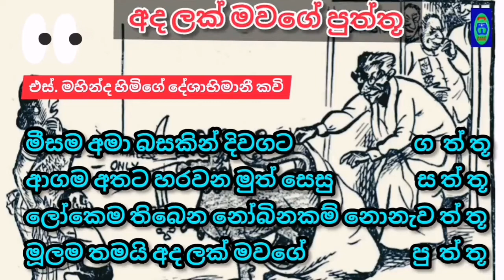ලෝකෙම තියෙන නොහොබිනකම් නොනැවත්තූ | මූලම තමයි අද ලක් මවගේ පුත්තු